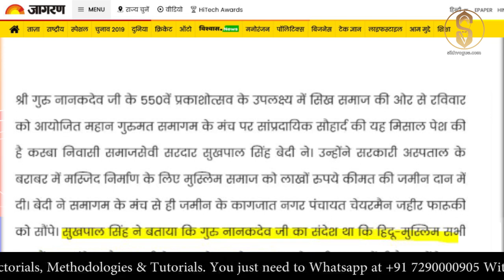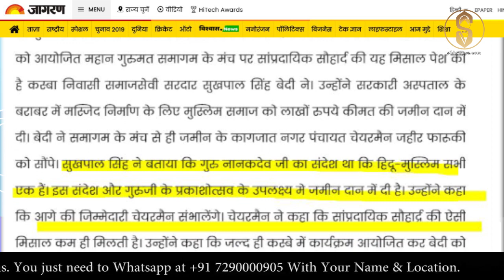Sikh man donates 100sq. yd. land for building a mosque in Up’s Muzaffarnagar || SIKH VOGUE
Sikh man donates 100sq. yd. land for building a mosque in Up’s Muzaffarnagar || LIFE MODZ II SIKH VOGUE

Support Sikh media initiative
Sikh Vogue